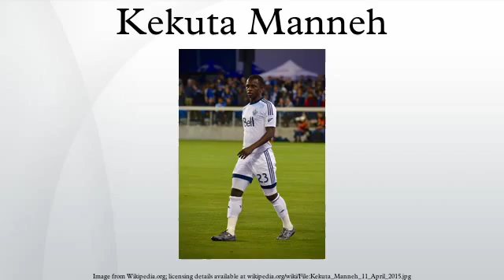Kekuta Manneh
Kekuta Manneh is a Gambian footballer who plays for Vancouver Whitecaps FC of Major League Soccer as a striker.